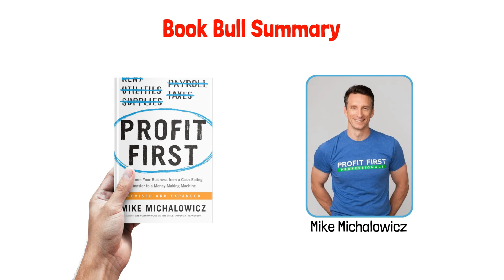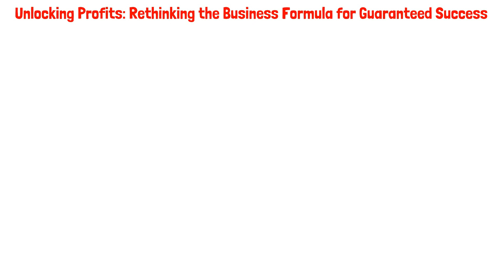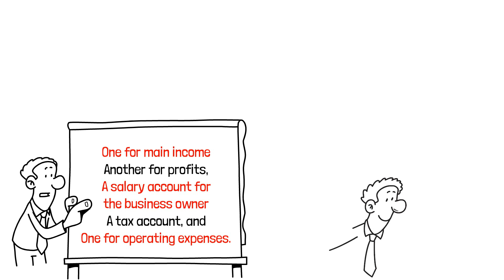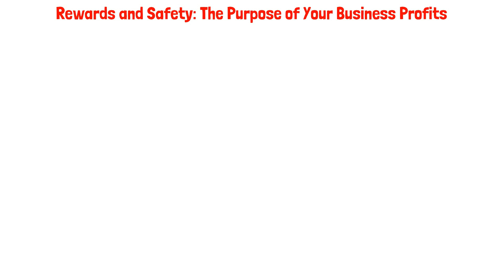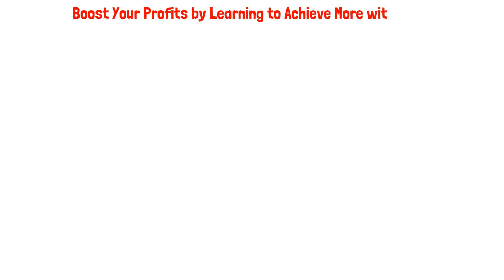A Comprehensive Overview of 'Profit First' by Mike Michalowicz (Animated Book Summary)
"Profit First" by Mike Michalowicz introduces a revolutionary financial management system for businesses. The book advocates a shift in traditional accounting practices by prioritizing profit from the start, emphasizing the importance of allocating profits before expenses. Michalowicz provides a straightforward plan for entrepreneurs to achieve financial stability, break the cycle of paycheck-to-paycheck living, and build a profitable business through intentional and disciplined financial management.

👉 Profit-First System: The core concept of the book is the Profit-First system, which suggests prioritizing profit by allocating a percentage of revenue before addressing expenses. Michalowicz introduces a simple formula to implement this approach, helping businesses ensure profitability from the outset.

👉 Behavioral Change in Finances: "Profit First" focuses on changing the way entrepreneurs and businesses approach financial management. The book addresses common pitfalls in traditional accounting methods and encourages a behavioral shift toward disciplined and intentional money management to ensure sustainable profitability.

👉 Cash Flow Management: Michalowicz provides practical insights and strategies for effective cash flow management. By emphasizing the importance of regularly assessing financial health and making adjustments, the book aims to help businesses achieve long-term financial success and stability.

Join us on this exploration of resilience, determination, and the extraordinary power that comes from embracing limitations. Don't miss out on the transformative lessons that can redefine your approach to business and life!"

00:00 Intro
00:59 Unlocking Profits
03:11 Simplify Financial Management
04:54 Grow Your Profits
07:29 Rewards and Safety
09:00 Boost Your Profits
10:20 Achieving Business Profitability
11:58 Attaining Financial Freedom

This book summary is meant as a preview and not a replacement for the original work. If you like this summary please consider purchasing the original book to get the full experience as the original author intended it to be.